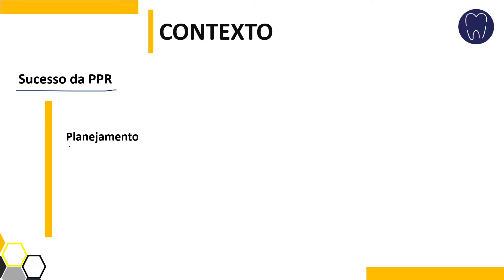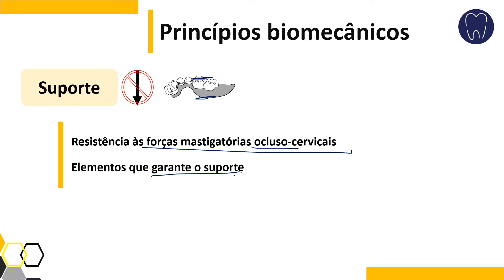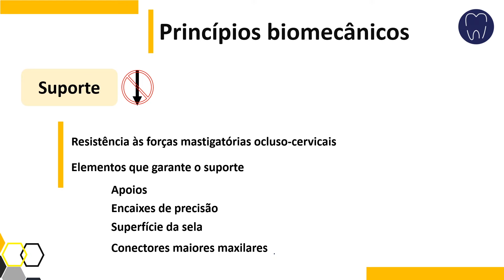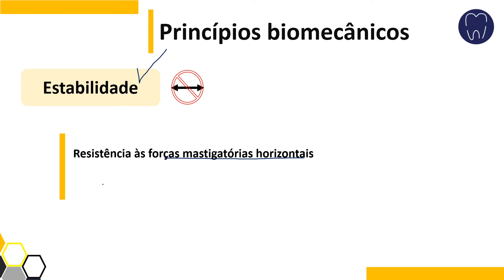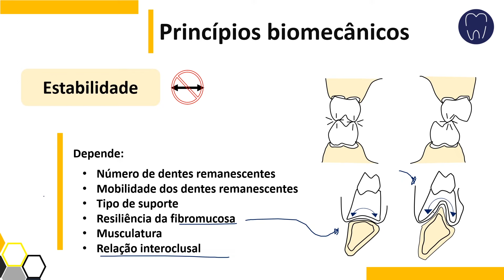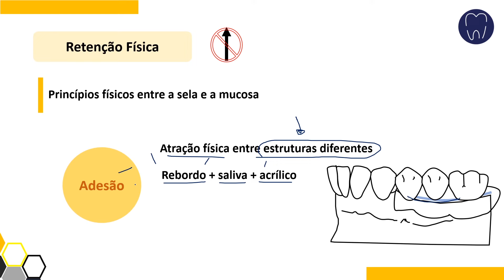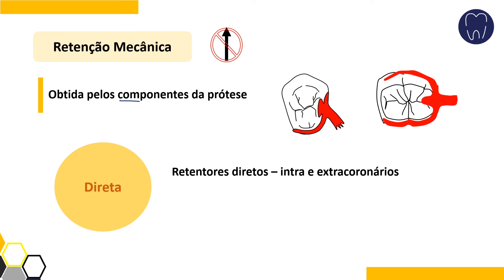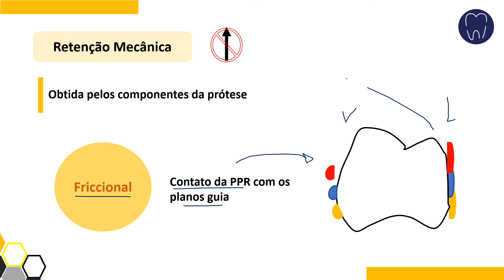BIOMECÂNICA DA PPR | RETENÇÃO, SUPORTE E ESTABILIDADE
Com esse vídeo você finalmente vai entender sobre a biomecânica da PPR - prótese parcial removível e os princípios biomecânicos da prótese, sendo eles:
- Suporte
- Retenção
- Estabilidade

Esses princípios biomecânicos da PPR são muito importantes de serem entendidos pois regem a base da confecção das próteses.

Ao longo desse vídeo também será comentado sobre os componentes da PPR que conseguem cumprir cada um desses princípios biomecânicos e que consequentemente contribuem para o sucesso da PPR.

ACESSE O PDF DESSA AULA NO MEU CANAL DO TELEGRAM -

SE VOCÊ GOSTOU DESSE VIDEO DÊ  UM LIKE

SE ESSE CANAL AJUDOU, VOCÊ PODE AJUDAR ESSE CANAL
doe 1$ para a chave pix - 08bb141c-0b13-4763-a05f-4d9b510d6815
Brunna de Souza

Lembre-se o seu bastidor é a base do seu show.
Foque no que é seu e ganhe o mundo.